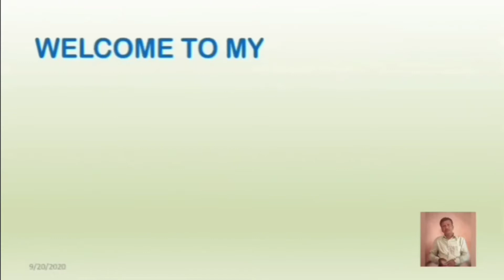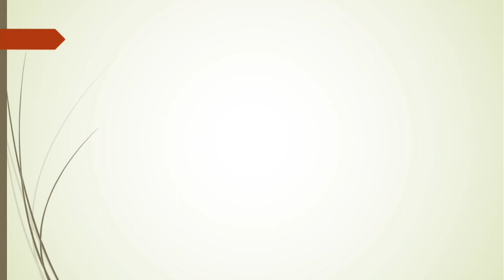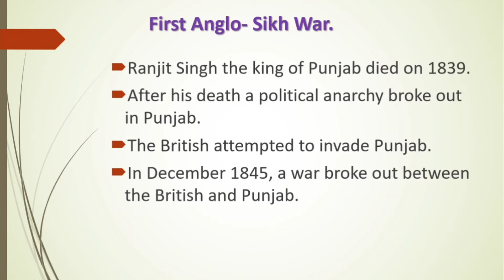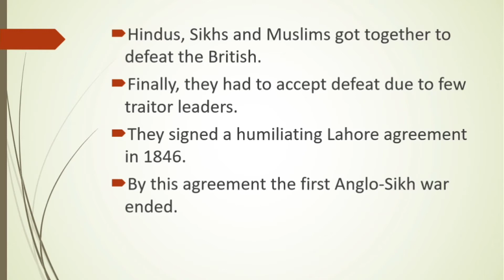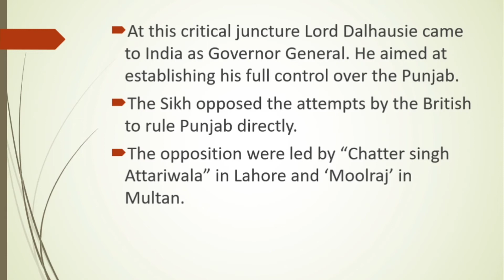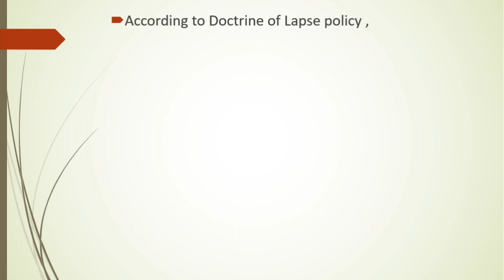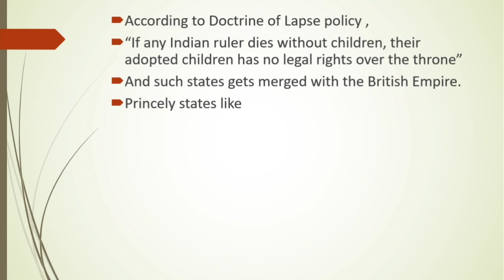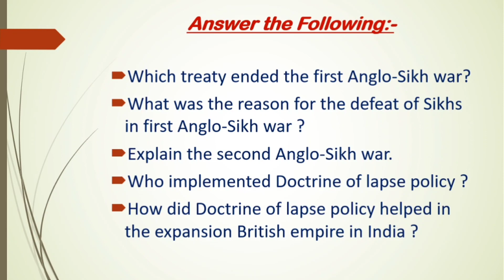Extension of British Rule in India | Class 10 | History | Complete Explanation| Part 3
Hello Everyone,
This is Raghunatha R.
Assistant Master in Social Science
Govt. High School Badavanahally,
Madhugiri (T) Tumakuru (D)
This channel is created to help students for
learning Social Studies in a easy way.
I think you will understand and enjoy my classes.
Comment about my class in the comment box.

Today we are going to learn about Extension of British Rule in India. Second chapter of Çlåss 10 History